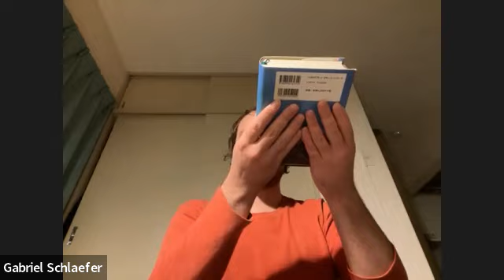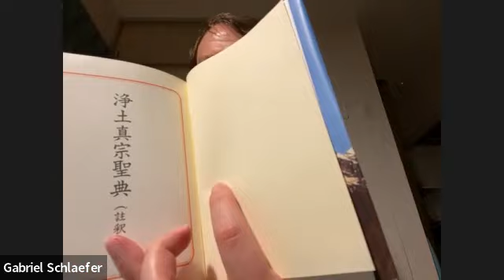Clearing Channels Ep1: Good Past Causes, Rare Human Birth, Deep Listening, Provisional Teachings